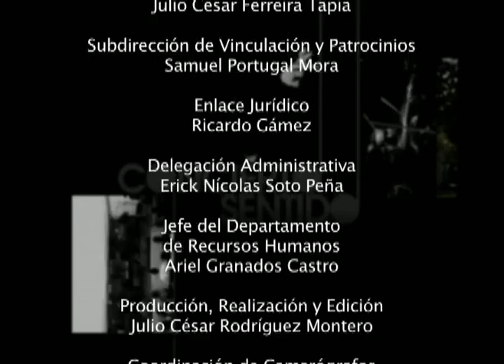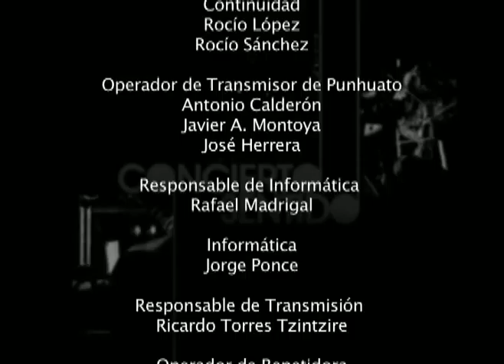Cocierto Sentido "Jazz All Star"